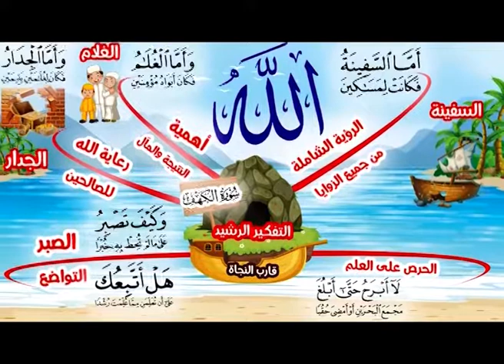الخرائط الذهنية لقصص سورة الكهف